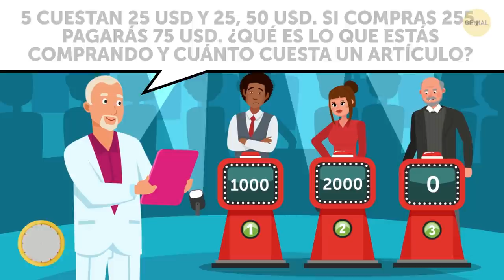No pude resolver estos 19 acertijos, pero apuesto a que tú sí puedes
¡Es una divertida ronda de acertijos con respuestas que solo los pensadores verdaderamente únicos descifrarán! ¡Ponte tu gorra de detective y descubre si ves el mundo como Sherlock!